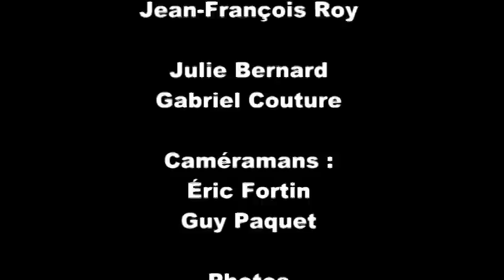Montage des Mariages été 2010